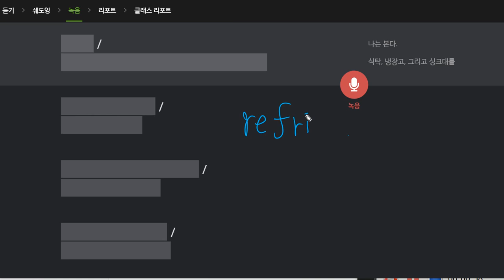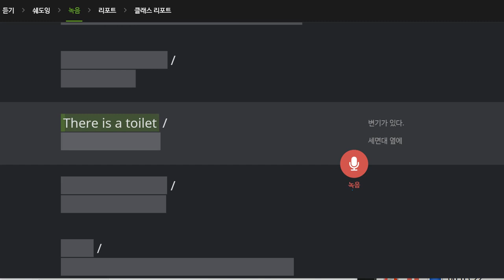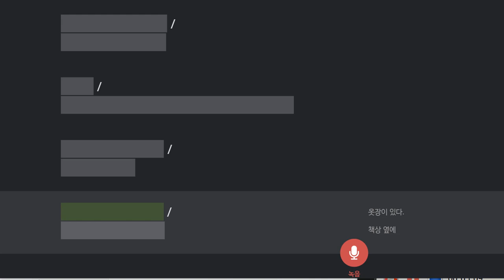박서희 2019 12 18 일대일 2